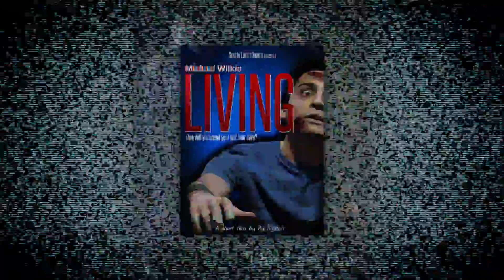Unscripted 3: The Next Indie Film Xperience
Unscripted, from Verite Cinema & the Daviess County Public Library, returns with the third installment of their highly successful independent film series. The six week series offers the best local and regional indie film fare, however, this is more than just your average screening. The event keeps growing with the inclusion of local musical guests to kick off each viewing as well as special appearances from local featured artists from various different crafts. The live interactive audio commentary portion returns as well where audience members can learn all the different facets of filmmaking from the filmmakers themselves.